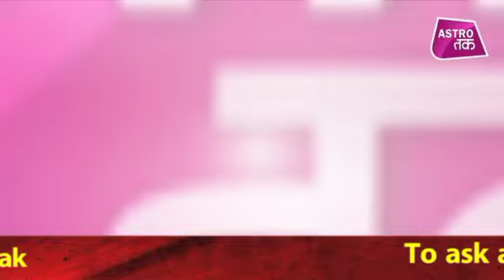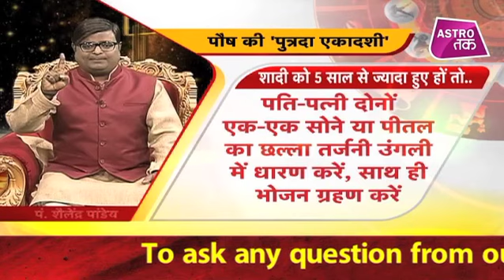क्या है पुत्रदा एकादशी का महत्व और क्या है व्रत के नियम | Shailendra Pandey| Astro Tak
पुत्रदा एकादशी का व्रत संतान प्राप्ति के लिए अमोघ है पर इससे संतान की समस्याओं का निवारण भी सरलता से हो जाता है... इस बार पुत्रदा एकादशी 06 जनवरी को मनाई जायेगी...ऐसे में ज्योतिर्विद शैलेंद्र पांडेय से जानते हैं कि क्या है पुत्रदा एकादशी का महत्व और क्या है व्रत के नियम... DekhBinaBreak ShailendraPandey AstroTaK (Ask a Question)